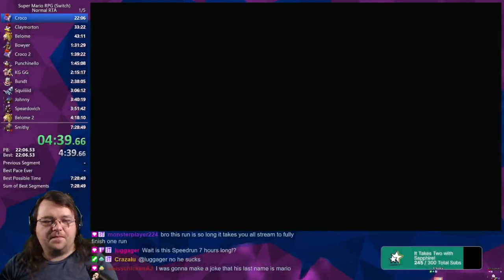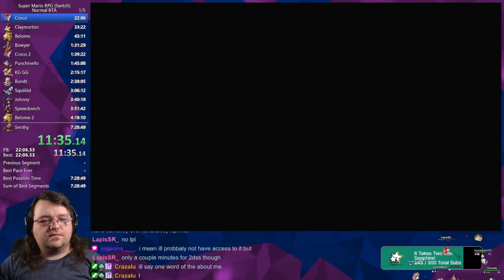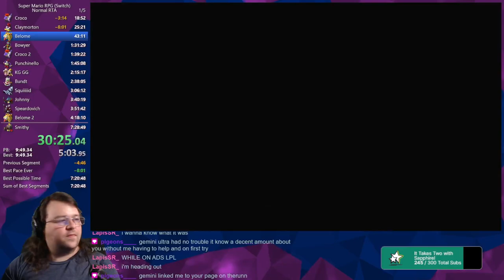[Feb 27 2024] Day 2💜One Week to Learn a Speedrun💙Chosen by !WheelOfSpeedruns💜!CommunityDay